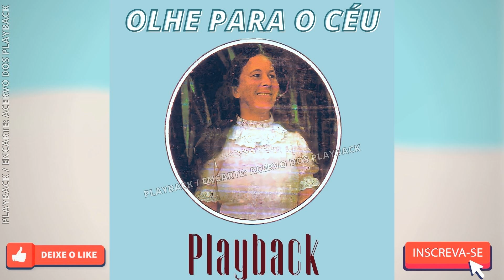IZA BRANCO - SE CRERES VERÁS A GLÓRIA DE DEUS (PLAYBACK)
Gostou do CANAL ACERVO DOS PLAYBACK?
✔ INDIQUE o canal aos AMIGOS
✔ COMPARTILHE, Vamos fazer o CANAL CRESCER
✔ Dê LIKE
✔ COMENTE
✔ ASSISTA até o FINAL 👉é muito importante👊

🚨 AO REUTILIZAR ESTE PLAYBACK DE OS DEVIDOS CRÉDITOS AO MEU CANAL